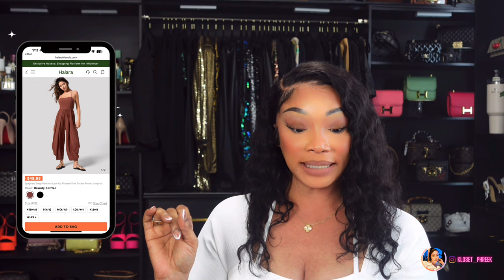Trying Out TikTok’s Viral Brand HALARA | Pants, Tops & Jumpsuits Try On/Review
Halara Pants

High Waisted Plicated Side Pocket Wide Leg Flowy Solid Palazzo Casual Linen-Feel Pants
Color：Dark Earthy Brown & Sierra
Size：L(regular)

High Waisted Plicated Side Pocket Straight Leg Work Pants
Color：Deep Red Grey
Size：L(regular)

Halara Jumpsuit

Breezeful™ Backless Side Invisible Zipper Pocket Wide Leg Quick Dry Resort Slip Jumpsuit
Color：Amaranth
Size：L(regular)

Spaghetti Strap Backless Lace Up Plicated Side Pocket Resort Jumpsuit
Color：Brandy Snifter
Size：L(regular)

Halara Top

Patitoff® Flow Pet Hair Resistant Crew Neck Sleeveless Cropped Yoga Tank Top
Color：White
Size：L

Color：White
Size：L

Softlyzero™ Airy Asymmetric Adjustable Strap Backless Cropped Cool Touch Yoga Tank Top
Color：Black
Size：L

Amazon Store Front

00:00 - Intro

01:30 -  Halara' s Clothing Style

03:20 - 1st Activewear Top/Trousers

05:00 - 2nd Activewear Top/Trousers

07:15 - 3rd Activewear Top/Trousers

09:42 - 1st Jumpsuit

11:20 - 2nd Jumpsuit

12:39 - Outro